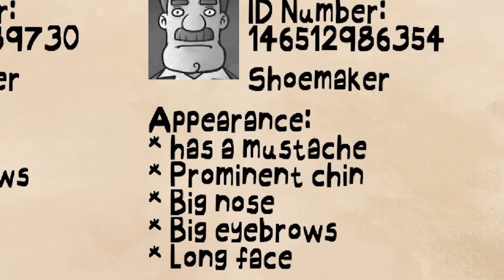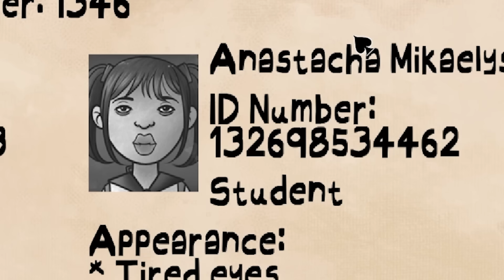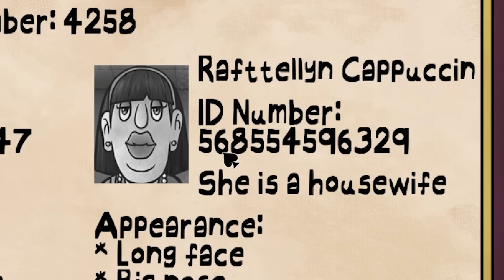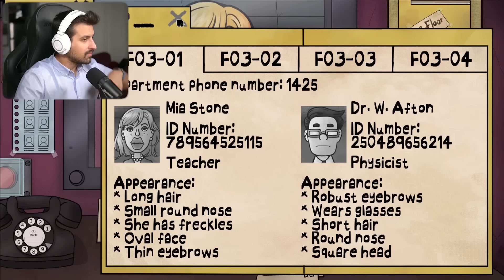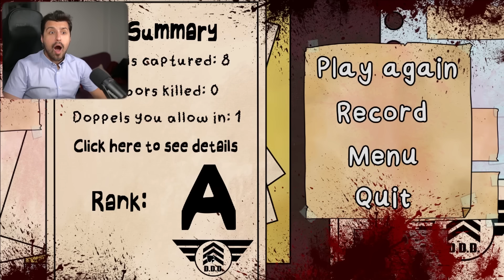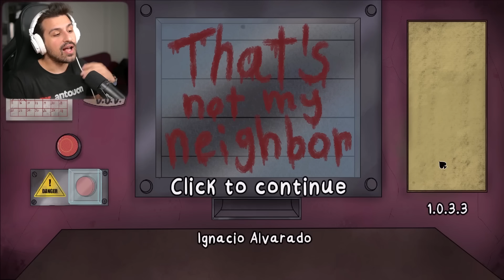Ο ΓΕΙΤΟΝΑΣ ΜΟΥ ΘΕΛΕΙ ΝΑ ΜΕ ΣΚΟΤΩΣΕΙ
💩Γίνε μέλος εδώ και κέρδισε
1)Emoji memes του ατόσι όπως και σήμα της κουράδας δίπλα από το όνομα σας στο youtube!
2)Αναφορά/shoutout των ενεργών μελών στην περιγραφή!